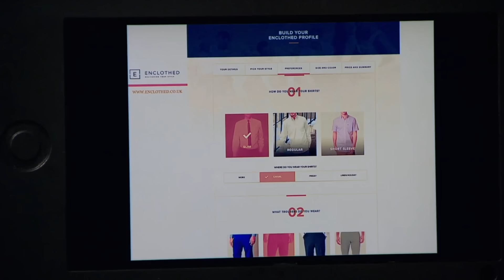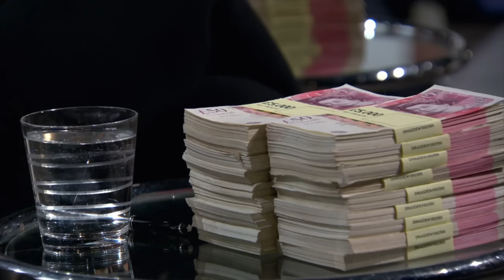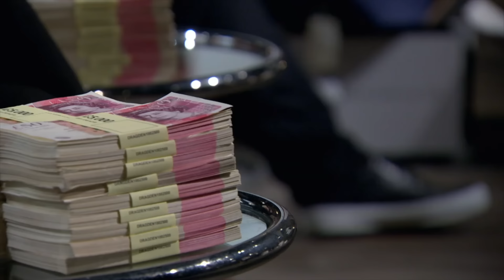Online Retailer’s Return Rate Startles Peter Jones | Dragons’ Den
Next into the Den is Levi Young and her business partner Dana Zingher who are seeking an investment of £70,000 in their men’s clothing delivery business, but Peter's got a bone to pick with his fellow Dragons over their return rate...